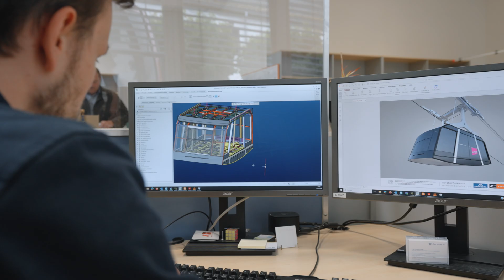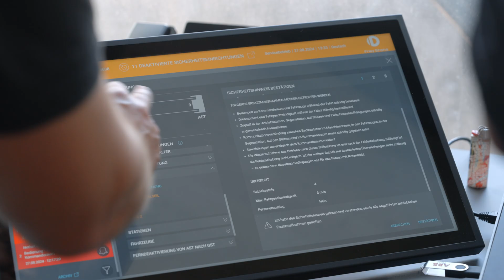Garaventa - Baustellentagebuch "Schilthornbahn 20XX" - Teil 10 - Kabinen Pendelbahn (2024)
Der Countdown zur Inbetriebnahme der steilsten Pendelbahn der Welt am Schilthorn läuft. In dieser Episode zeigen wir die Entstehung und Montage der Kabinen, die gemeinsam mit Carvatech in Salzburg entwickelt und produziert wurden. Das Design entstand über mehrere Jahre, um den besonderen Anforderungen des Projekts gerecht zu werden.  Mit einer Steigung von 159,4 % stellte die Pendelbahn besondere Herausforderungen an die Montage der Laufwerke und Gehänge, die direkt am Berg erfolgte. Beide Kabinen wurden termingerecht montiert und sicher ans Seil gehängt.

Das Projekt "Schilthornbahn 20XX" sieht eine klassische Pendelbahn zwischen Stechelberg und Mürren mit einer Förderleistung von 800 Personen pro Stunde vor. Die Güter- und Gepäcklogistik soll auf dieser Strecke vollautomatisiert werden. Oberhalb von Mürren werden Funifor-Seilbahnen die Stationen Birg und Schilthorn erschließen. Das Funifor-System besticht durch eine hohe Windstabilität und ermöglicht einen kompakten Stationsbau.